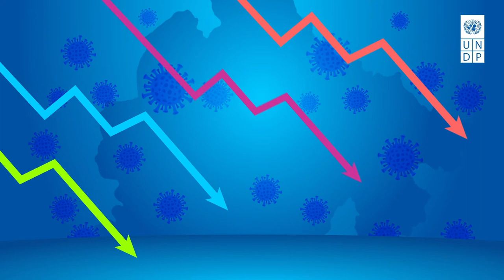WOMEN’S CONTRIBUTION TO THE ECONOMY OF MONTENEGRO AND UTILISATION OF CARE ECONOMY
The pandemic caused by the COVID-19 virus had a devastating effect on Montenegrin society.
This health-socio-economic earthquake has led to the loss of thousands of jobs, and many are facing an uncertain future, among which women have been drastically affected.
The pandemic only increased the existing gender differences.